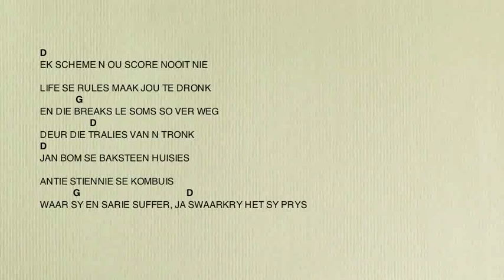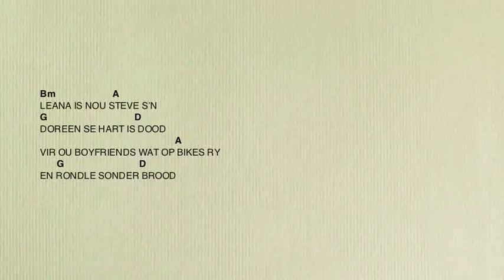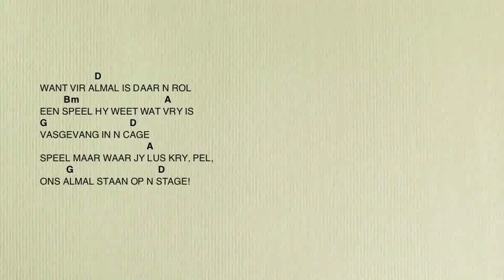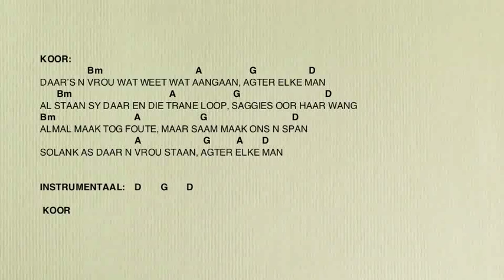AGTER ELKE MAN LIRIEKE EN KITAAR AKKOORDE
EK HET NIE DIE KOPIEREGTE OP DIE LIED NIE. ONDERSTEUN ONS MUSIKANTE!

VIR WHATSAPP KITAAR LESSE KONTAK OCKERT : 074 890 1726.

VIR VOORNEMENDE KITAAR SPELERS VOLG DIE ONDERSTE SKAKEL / LINK VIR AANLYN KURSUS. NA AFLOOP VAN DIE KURSUS ONTVANG JY N SERTIFIKAAT.